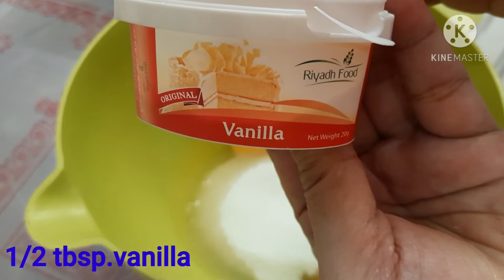ORANGE AND CHOCOLATE CAKE🌹LIBERTY FELICILDA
ingredients:

3 eggs
2 glass sugar
1/2 vanilla powder
lemon cover
1/2 glass cooking oil
2 glass fresh milk
3 cups flour
1 tbsp.baking powder
1/4 tsp.baking soda
1/2 tsp.salt

devide mixture in to 2

one devide add 3 tbsp.cocoa powder
2 devide add orange fresh juice

cook for 25 to 30 minutes